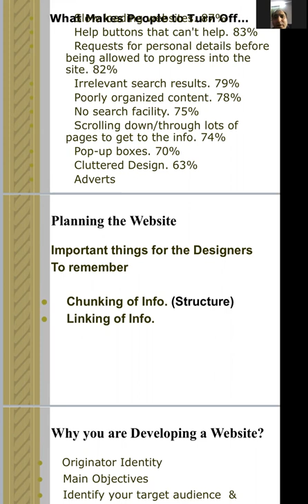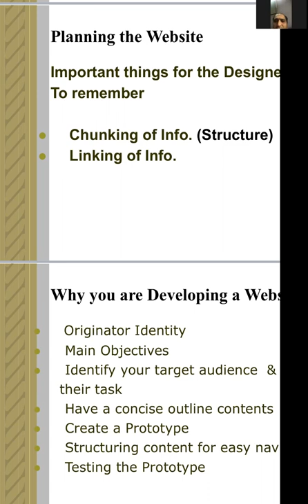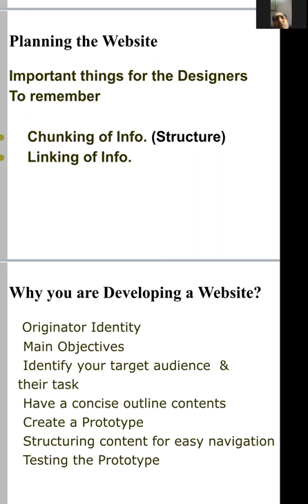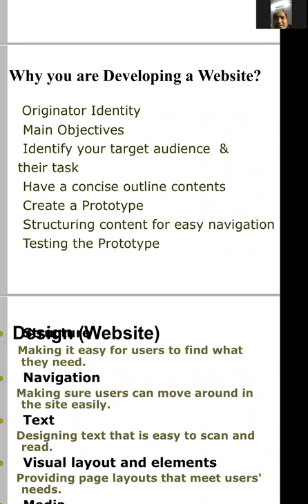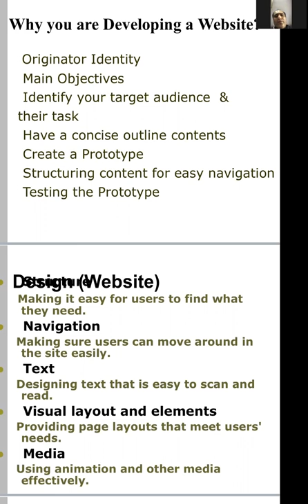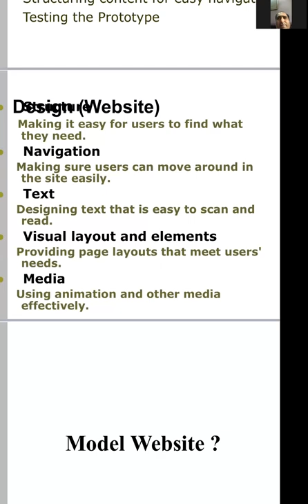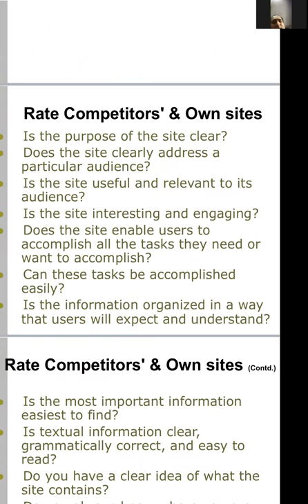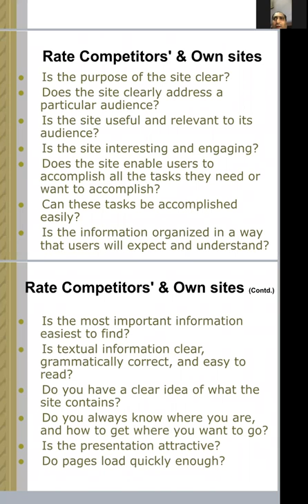Khawaja Tahir || HCI || Lecture 28 || Planning The Website || Model Website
Planning The Website || Model Website